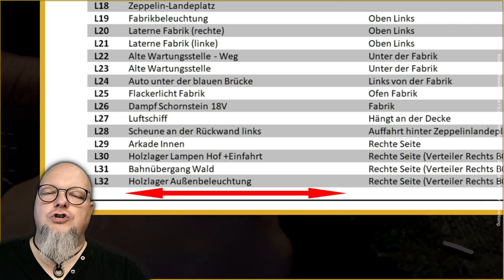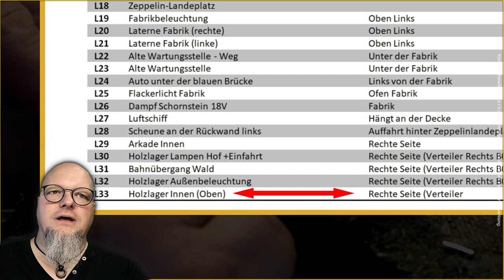Modellbahngestaltung: Lichter, Signale, Strom, Felsen, Grünzeug 🚂 [#173] Modellbahn N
Es geht in die nächste Runde: heute habe ich mal wieder viel vor und ich widme mich vielen Projekten nahezu gleichzeitig. Denn das kleine Projekt mit dem Holzlager (ehem. Sägewerk) neigt sich dem Ende.
Lichter, Felsen und Grünzeug. Die Ausgestaltung hat begonnen. Und sowas macht mir wirklich viel Spaß. Komm, schau rein.
LG Uli 🙋🏻‍♂️

LIZENZEN